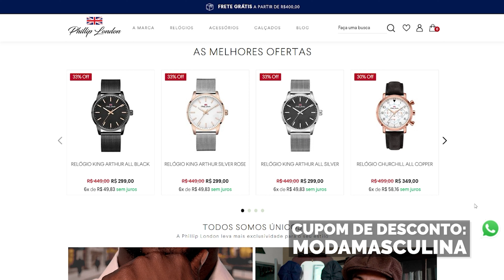ALL BLACK: cuidados para você não ERRAR no look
O all black se tornou um visual seguro e de referência para os homens. Acontece que essa cor é tão confortável no universo masculino que um monte de pessoa começou a usar e isso fez com que ao se vestir de all black você corre o risco de montar um look sem graça e igual a várias outras pessoas, não se destacando da maneira que gostaria.

Então listamos aqui alguns pontos importantes para você considerar ao montar o visual todo preto a fim de que consiga fazer uma composição de destaque.

💬 Você gosta de all black? Conta para a gente.

▶️ E para ver outros conteúdos sobre roupa preta é só checar a lista abaixo: